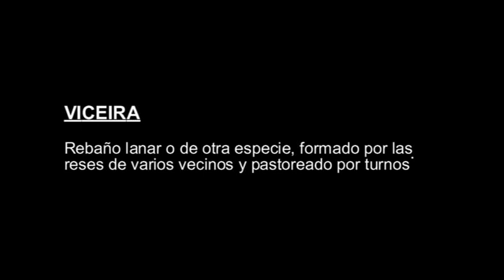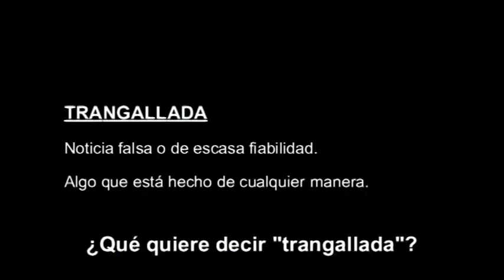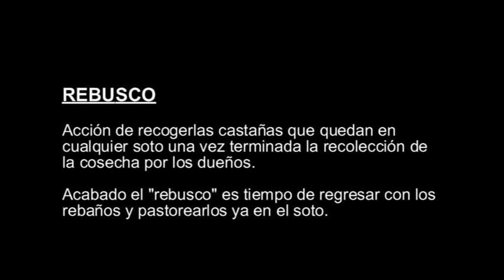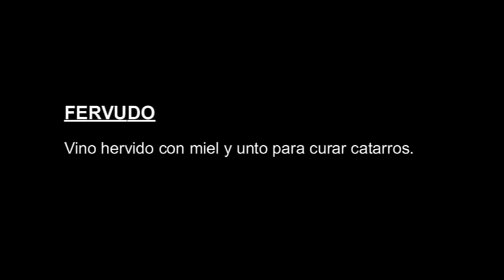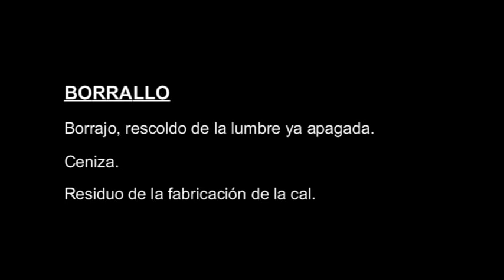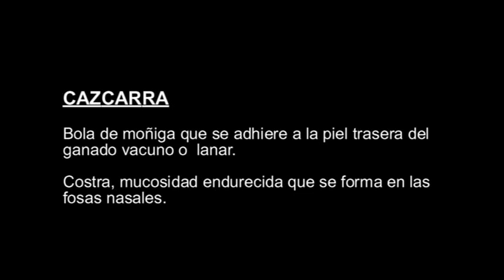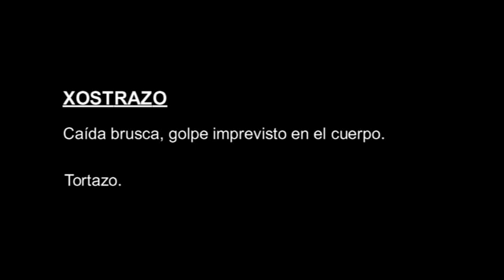DICCIONARIO BERCIANO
¿Que los bercianos hablamos raro? ¡¡ Nada de eso !! Aquí hay varios ejemplos de ello.